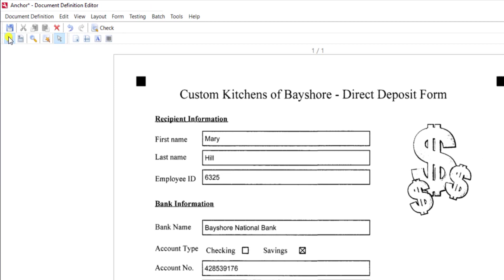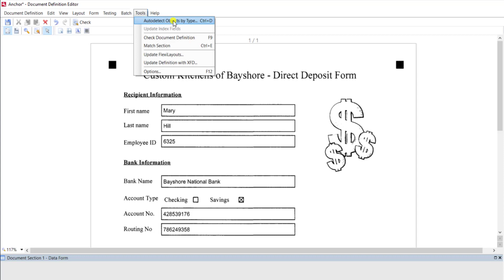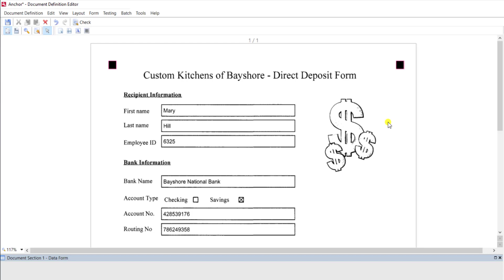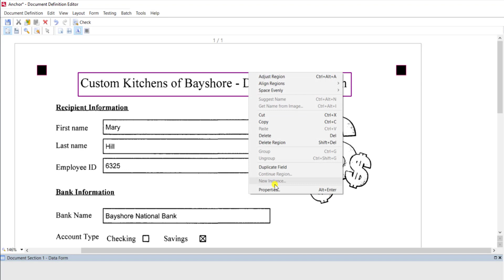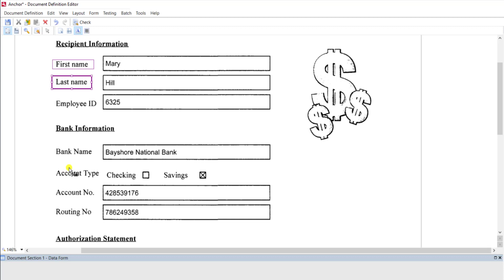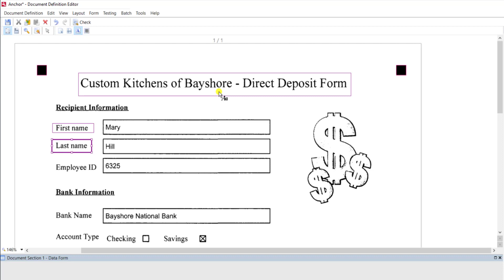ABBYY FlexiCapture 12 - Using Anchors with a Fixed From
Discover how you can add anchors to your document definition in fixed forms in @ABBYYVIDEOS  FlexiCapture. Travis from @Ufcinc will walk you through the process of creating these anchors as anchor elements in ABBYY FlexiCapture are essential to match the document definition to the image being processed.

To find out more about UFC, Inc and the ABBYY FlexiCapture software please visit our